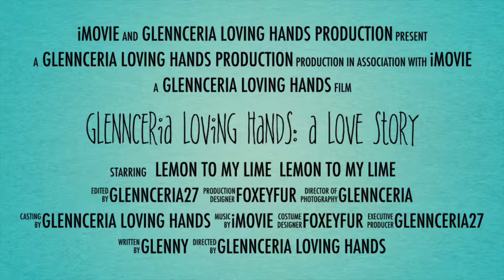Glennceria Loving Hands: A Bath Bomb Love Story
Welcome To : Glennceria Loving Hands

I love making Artisan Soaps & Luxurious Skincare Treats
Glennceria Loving Hands channel is for the person who would LOVE to learn how to live a healthier ways of taking care of your skin, body and soul

* * * Great Tips * * *
Prove creative ideas that will help you daily
Promote younger looking skin
feeling better about yourself

glenncerialoving
glennceria27
Glennceria Loving Hands
Glennceria Loving Hands Soaps
GlennceriaLovin
$Glennceria27

Etsy Shop

I am here on YouTube to share all of my skills with you...
I would love to help you create your own
My Goal is to have everyone using my Artisan Soap Bars one person at a time
* Not anymore *
Thanks To YouTube Family

What do you want in a soap?
* Hardness
* Creamy
* Moisturizing
* Bubbly
* Health Reasons